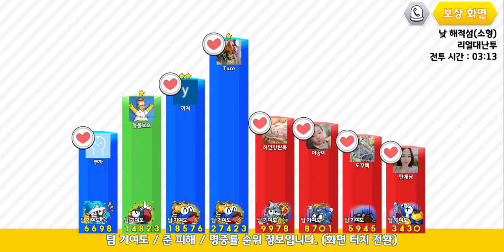[포트리스m]파워캐논 리얼전투 플레이 원테이크 영상.live 야유빌런을 만나다.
포트리스m